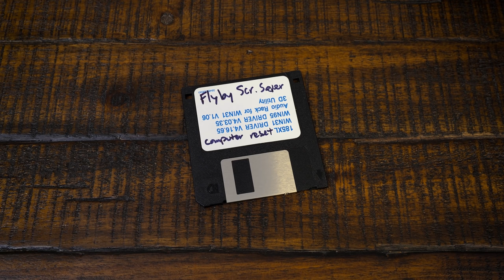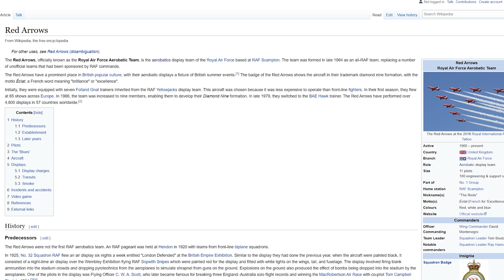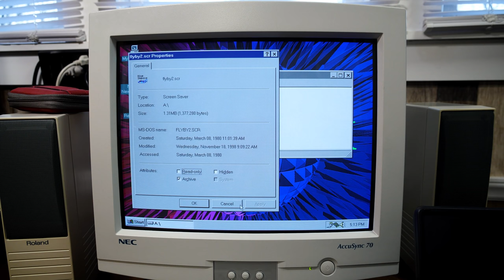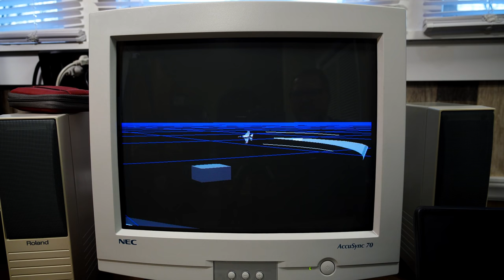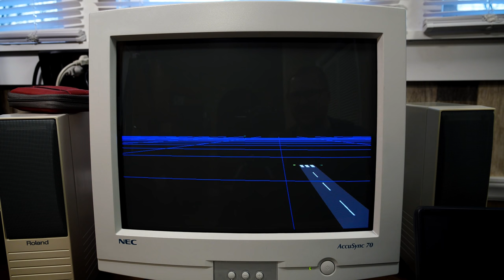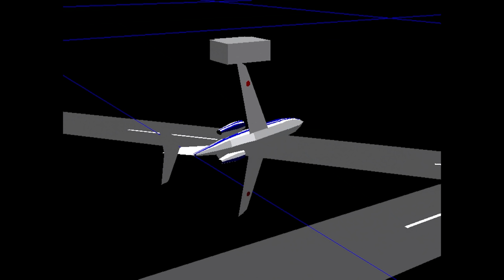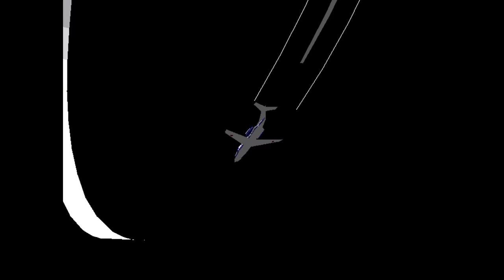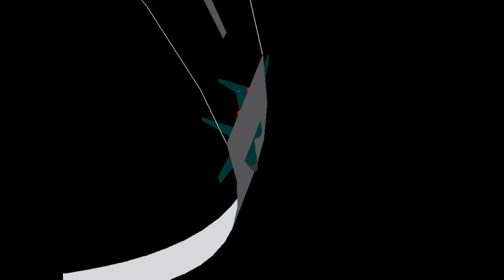Awesome Screensaver Found on a 90s Lockheed Martin PC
This excellent 3D aircraft aerobatics screen saver (flyby2.scr) was found on a crusty old Windows 95 computer originally belonging to Lockheed Martin. And I don't know much more than that! Does it have anything to do with Blue Impulse as the icon suggests? UPDATE: It is related to the YSFlight simulator from the late 90s! Here's a comment from its creator, Soji Yamakawa. "Wow!  That's a pleasant surprise!  My friend sent me a link to this video.  Yes, I wrote it.  That was one of my first screensavers.  I believe this one was based on 3D Graphics Library called Blue Impulse (obviously named after the Japanese Aerobatic Team) that I developed for my master's research project.  I should still have source code somewhere in my backup.  And, some of the airplane models in this screensaver are in YSFLIGHT, too."

Music at the end is 'Rich in the 80s' by DivKid